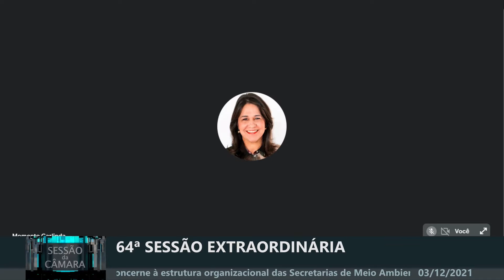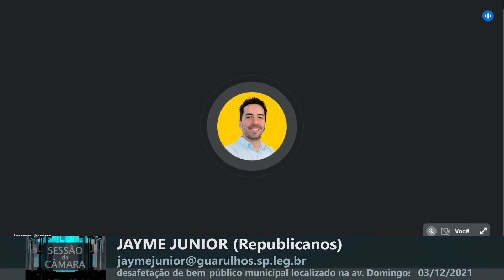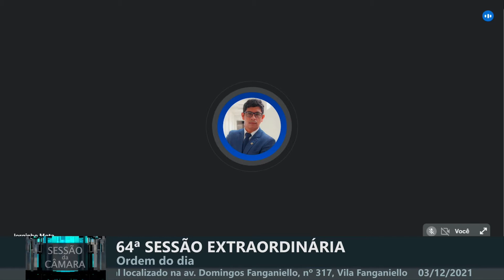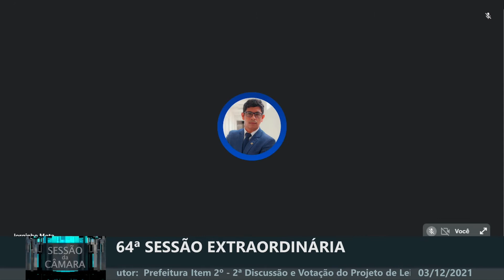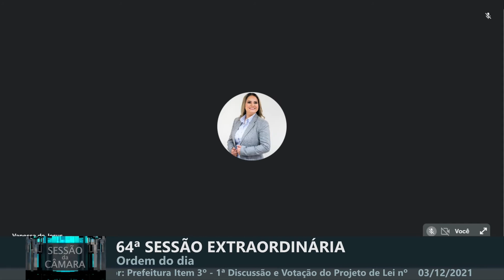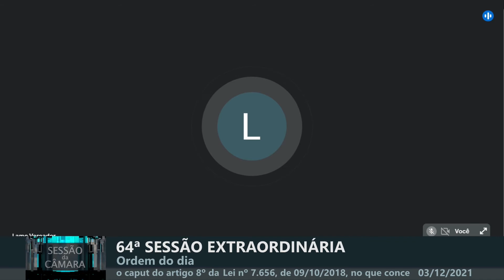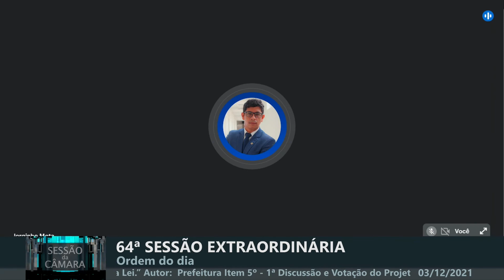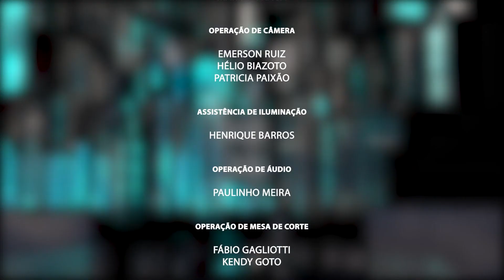64ª Sessão Extraordinária - 03/12/2021 - TV Câmara